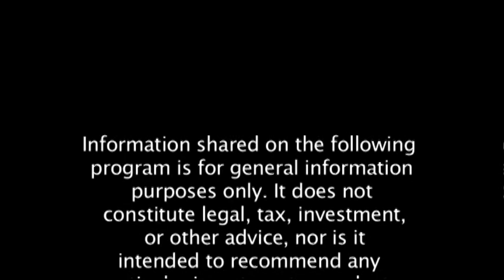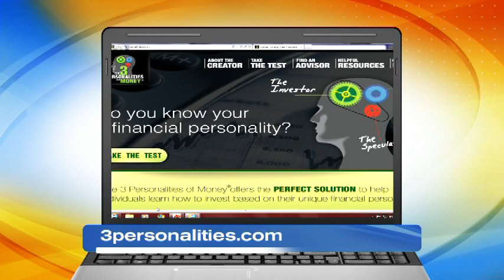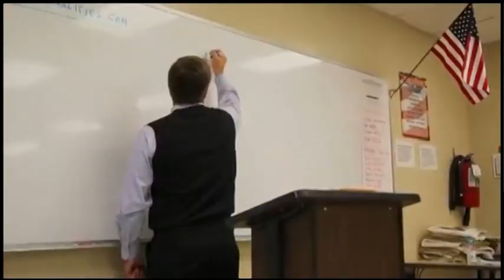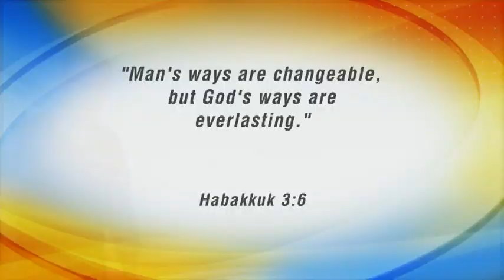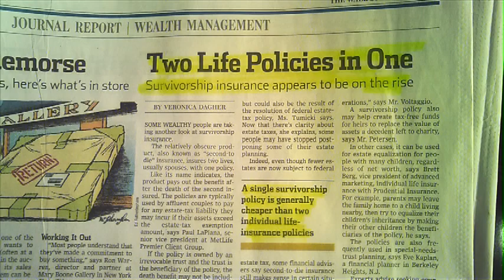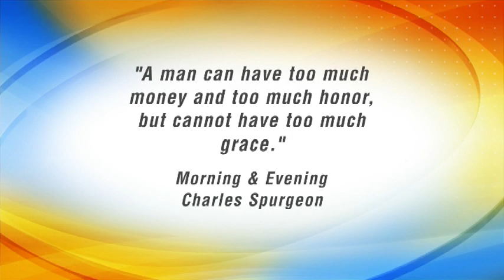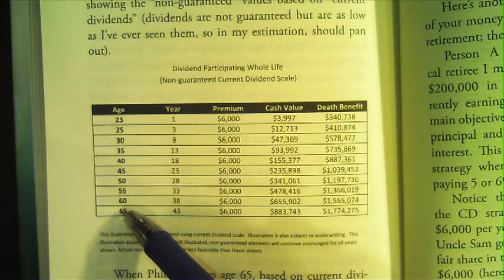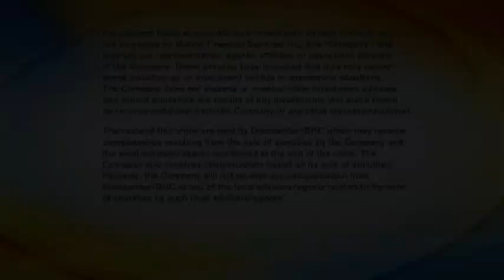The WorryFree Retirement® 12-16-13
Did you miss out on learning about money when you were younger?  No worries!  Tony is here to discuss exactly what Lost Opportunity Cost is.  for more information.